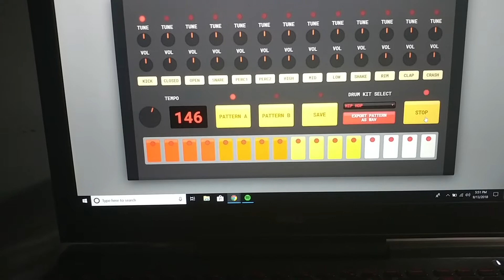Beat I made with online 808 simulator